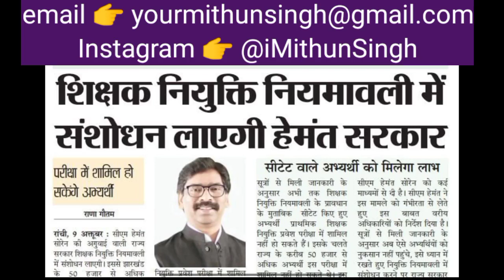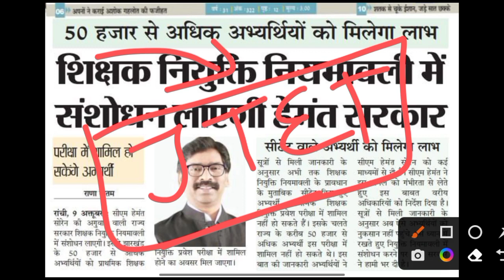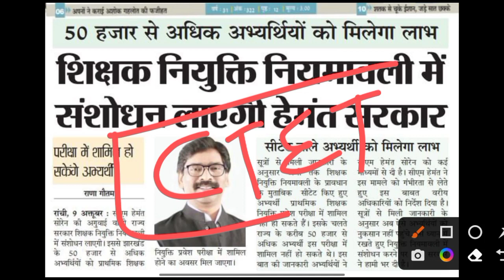JHARKHAND TET | JTET LATEST NEWS JTET MAINS JTET 2016 JTET 2022 PARA TEACHERS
Instagram 👉 @iMithunSingh

2020 army school teacher selection

process